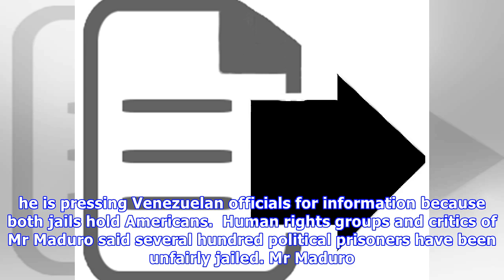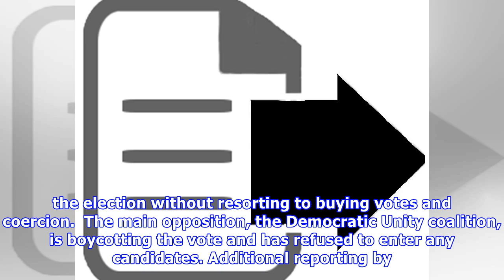Eleven reported dead after second prison riot in two days in Venezuela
Incidents come ahead of election considered a test of country's socialist revolution Relatives of inmates gather outside the Fenix Penitentiary following a riot Getty Eleven people have reportedly die.